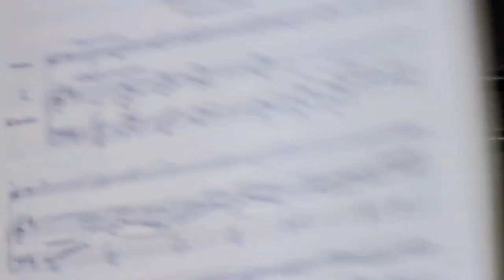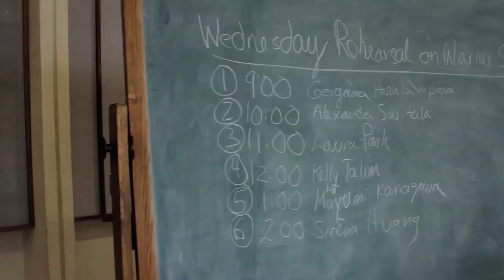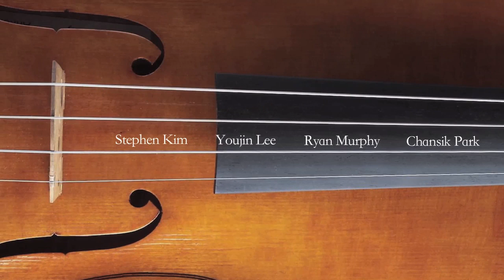Cooper Violin Competition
A documentary about the 2011 Cooper International Violin Competition